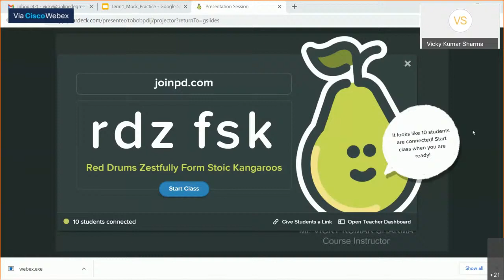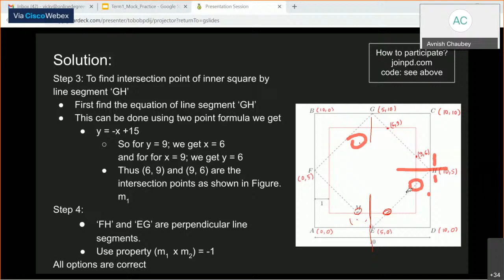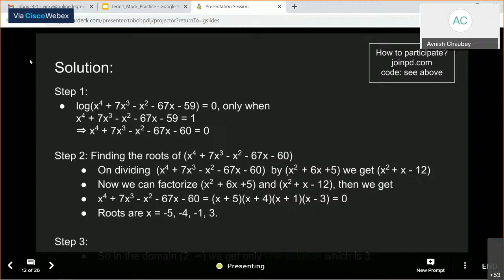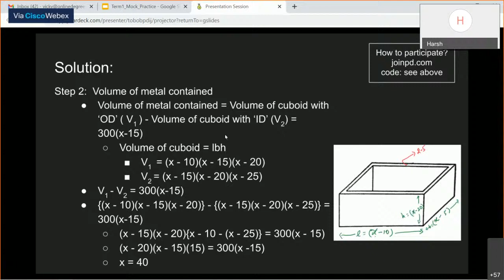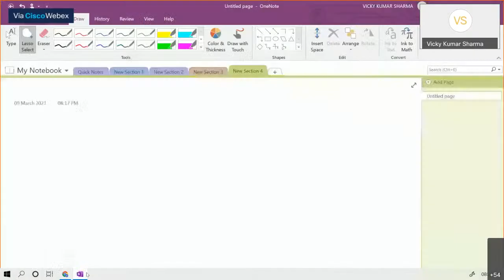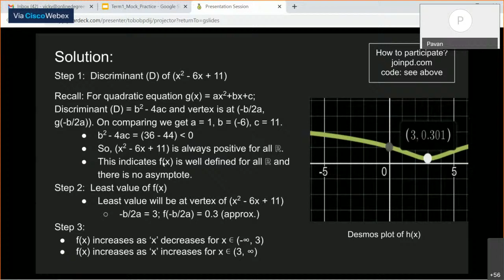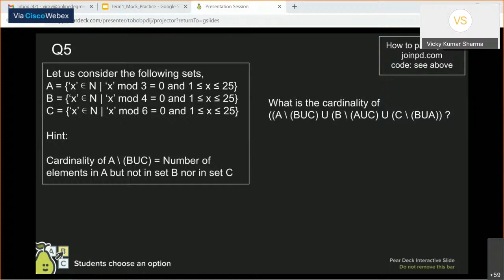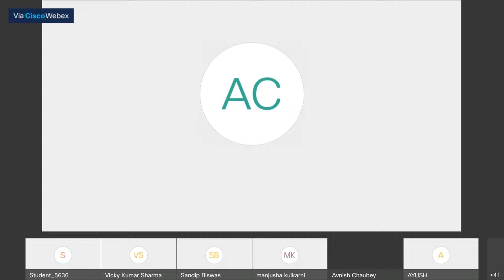Solve with instructor_Mock QP